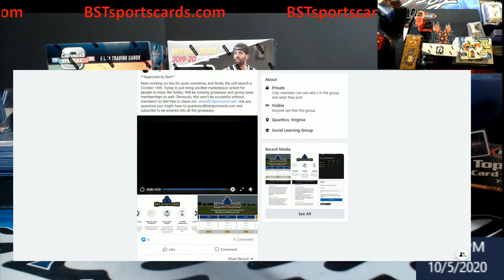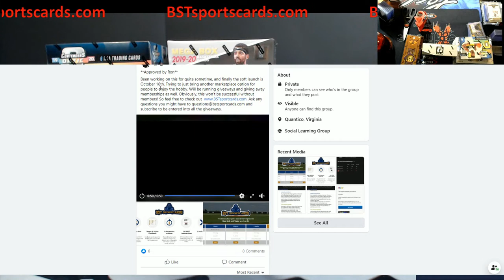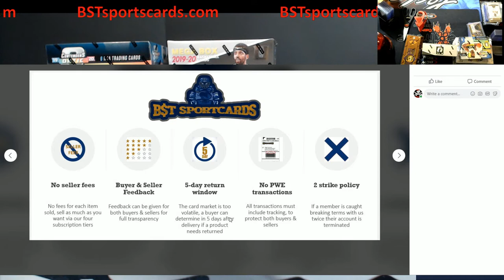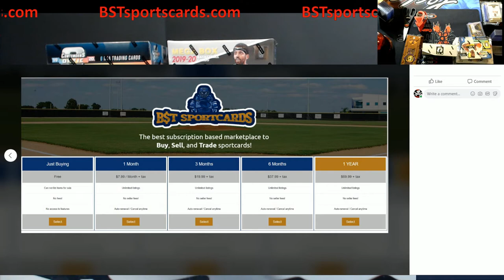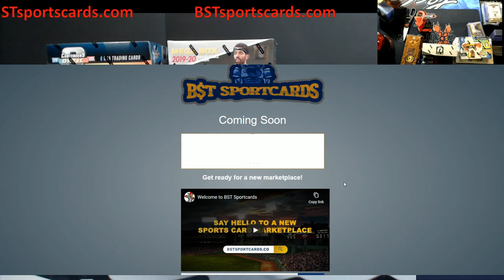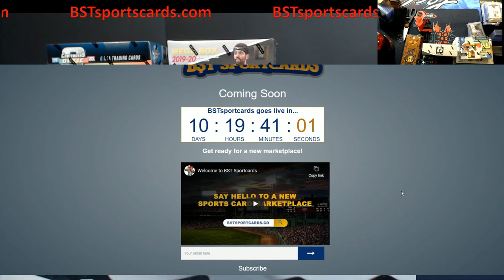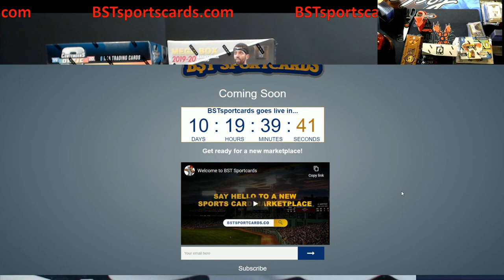BSTsportcards - A new alternative to eBay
1811 N Dixie Ave #104

Who do I collect:
Roberto Clemente
Michael Jordan
Nolan Ryan
Sidney Crosby
Vintage Cards